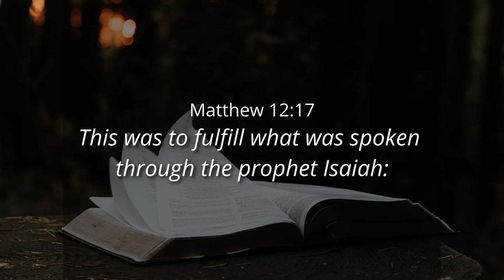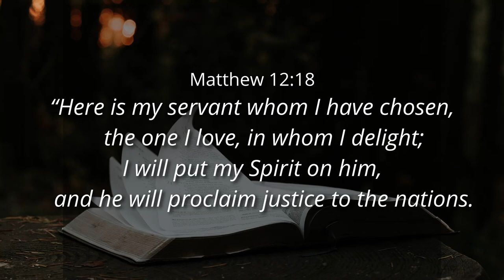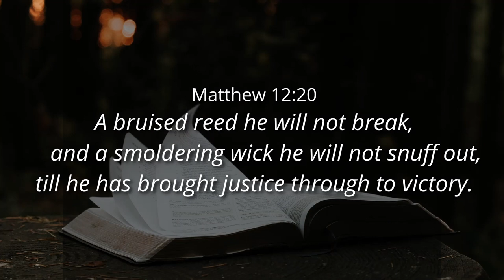HOPE FOR THE NATIONS: JESUS - Ps. Cornelis van Heyningen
00:00 Matthew 12:18
25:03 Verse 19
26:45 Verse 20
32:01 Verse 21